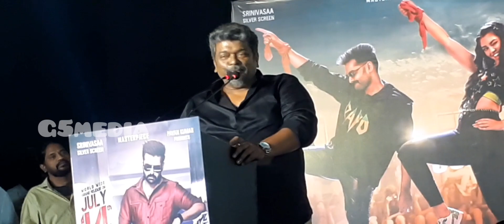Ilaiyaraja MP ஆனது பெருமை இல்லை Parthiban Speech At TheWarrior Pre Release